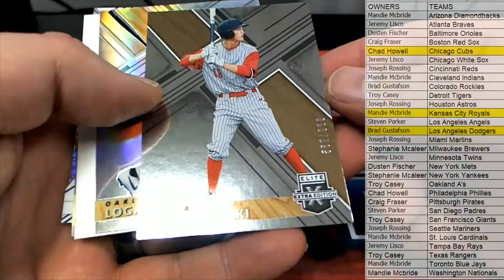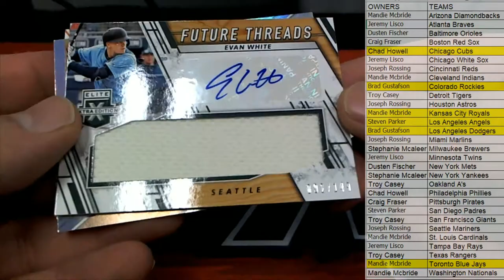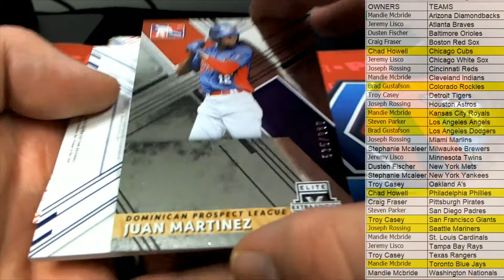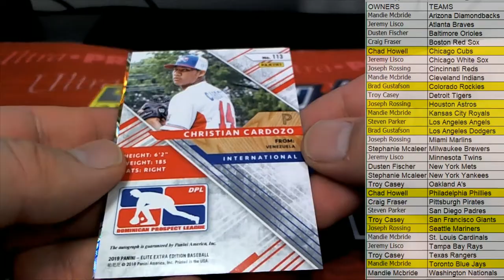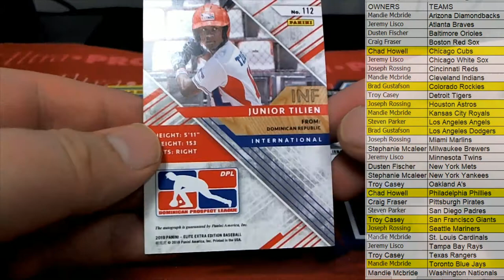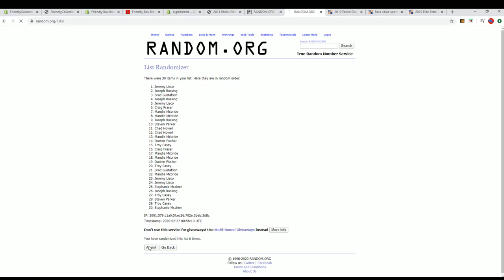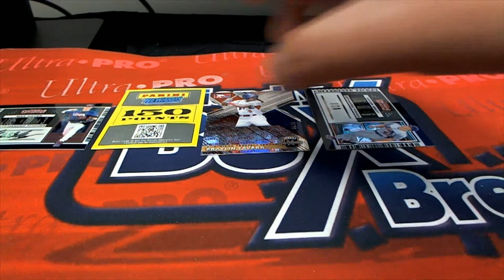2019 Panini Elite Extra Edition Baseball Hobby Box ID 19EXTRAED404 PART 2